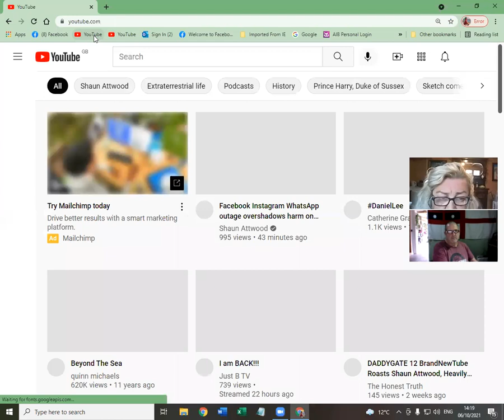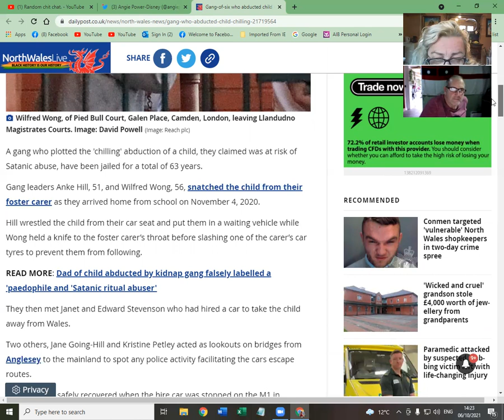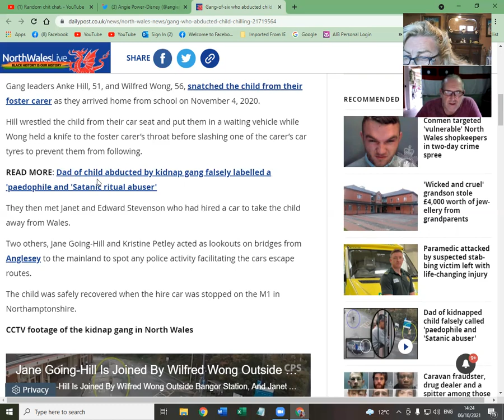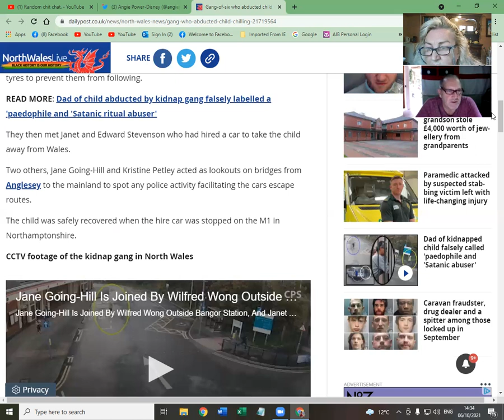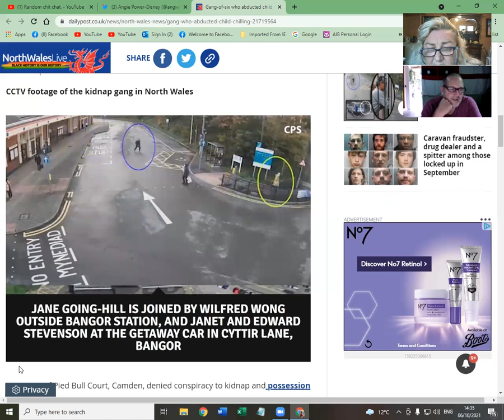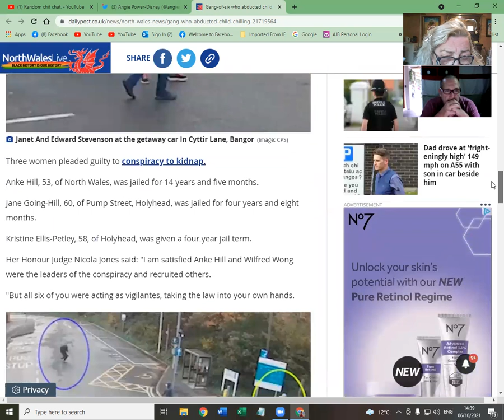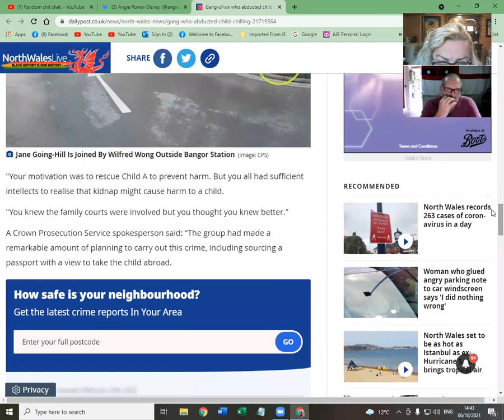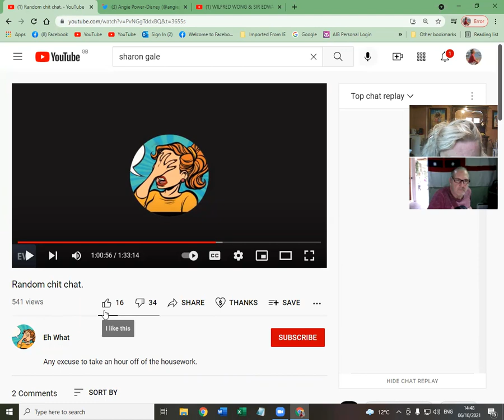WONG HILL STEVENSON update with Andy & Angie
This link is to an associate channel uploading most of my archives from my deleted Angela Power Disney channel ...the channel is called Archives of Truth

If you can contribute it HELPS and thankyou to those who do xx

Angie